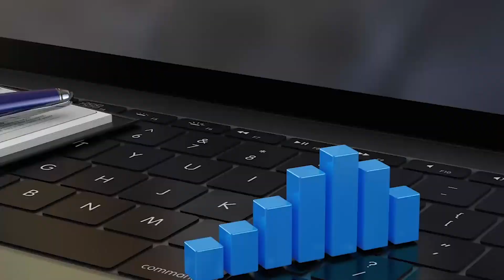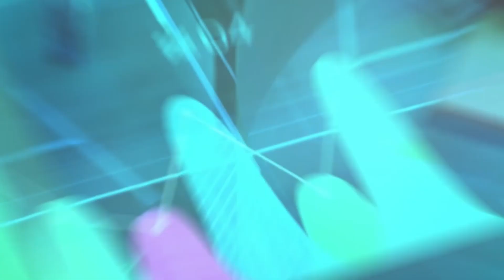MILLIONAIRE REVEALS: How to Outsource EVERYTHING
I've made millions in my business since the year 2000 and a lot of that was due to outsourcing and using freelancers and the gig economy. But there is a right way, and wrong way, to outsource and use freelancers to get more done in your business - this video shows you how.